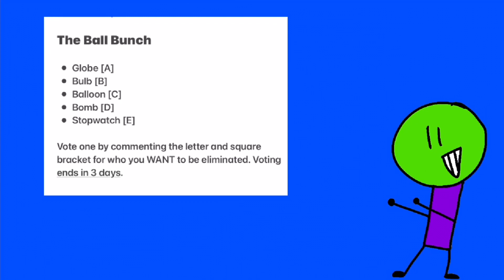*OLD* PIFG 3: This Episode Is All About Boating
In elimination, they experience something shocking - a TIE! Find out how they sort it!

The challenge is a good ol’ boating session: stay afloat and win! Sounds simple, but it’s far from it…